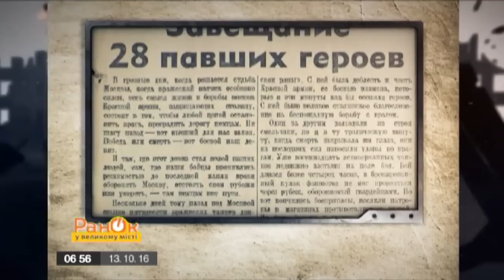Подвиг 28 панфиловцев оказался мифом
16 ноября 1941 года у разъезда Дубосеково под Москвой 28 панфиловцев ценой своей жизни остановили 54 гитлеровских танка. Этот подвиг увековечен во множестве книг и фильмах. Герои-панфиловцы навсегда стали образцом мужества и героизма. А кто считает иначе - мразь, предатель и фашистский прихвостень.
Но позвольте, усомнится. Ведь если бы этот подвиг имел место быть, то он обязательно был бы зафиксирован официальными хрониками. И не только советскими. Но этого нет.